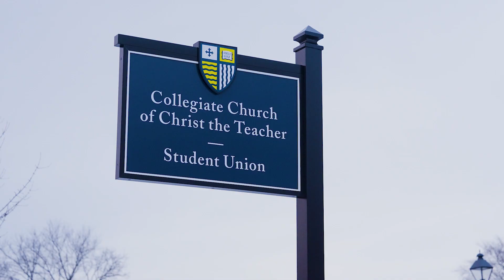Introducing Our New Student Union! (extended version)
Located on the lower level of the newly-renovated Collegiate Church of Christ the Teacher, Merrrimack College's student hangout and lounge space features a six-lane bowling alley, esports gaming center, golf simulator, pool tables and a new dining location, Monica's Kitchen.